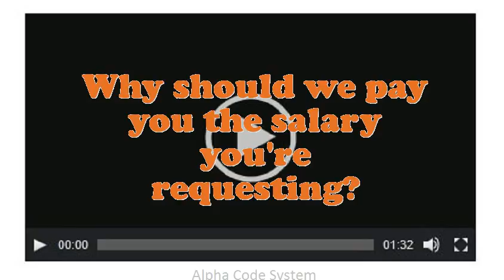Dye Mixer interview questions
Interview Questions for Dye Mixer.What makes your comforts about an Dye Mixer position?What are the potentials of an elegant Dye Mixer?Illustrate few exemplars of companionship as an Dye Mixer.What was the critical condition you have experience as an Dye Mixer?In your Dye Mixer Chef job did you feel you improved agreeably?Why do you think you are eligible for the position of Dye Mixer?Give me an example of a stressful condition for Dye Mixer?Do you believe you are over certified for the position this Dye Mixer?10 popular interview questions, commonly asked interview questions, first job interview questions,